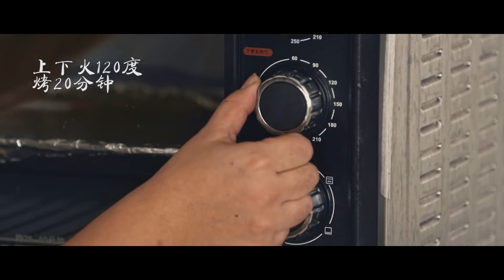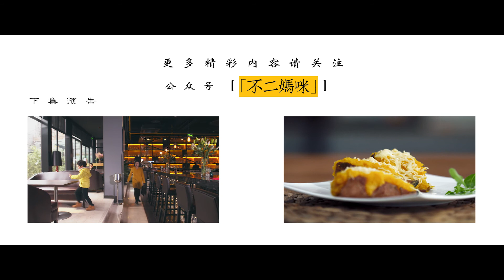《有故事的baby food》19 来学习一下家庭急救知识吧！ 蜜汁猪肉脯